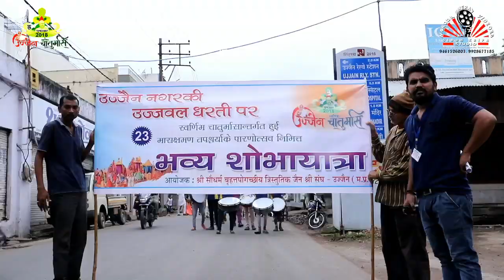अवंतिकापूरी नगरी (उज्जैन) की उज्जवल धरती पर 23 मासक्षमण माहामृत्युंजय तपाराधको का पारणोत्सव l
Video By - SIDDH KRIPA STUDIO Bhinmal ,RAJSTHAN